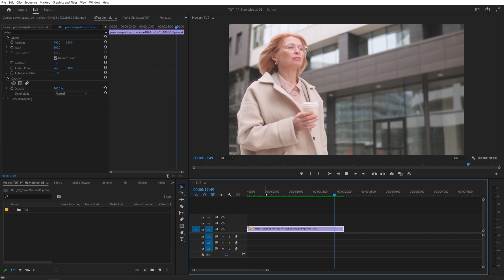Smooth Slow Motion Tutorial in Premiere Pro | Slow Down Videos